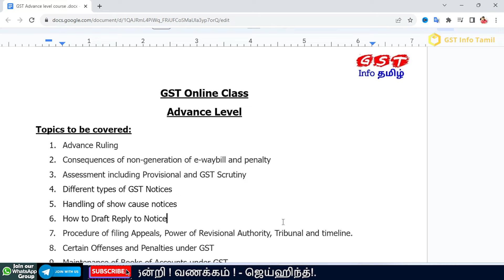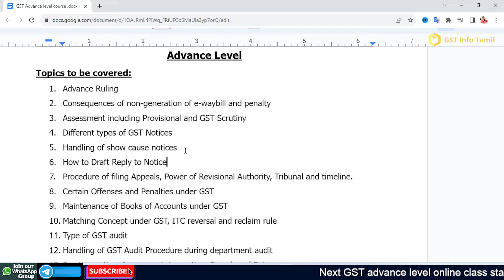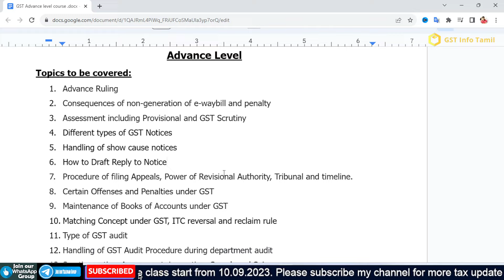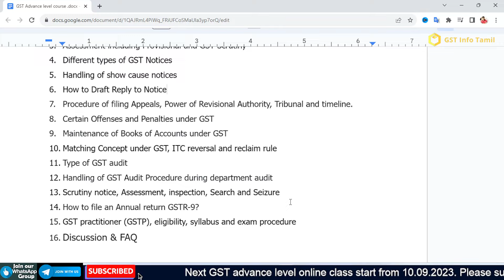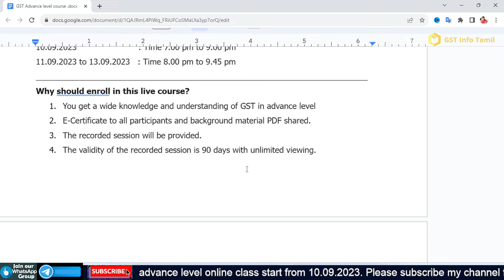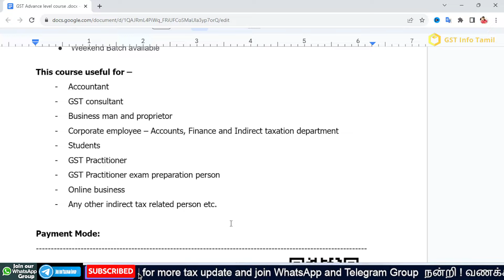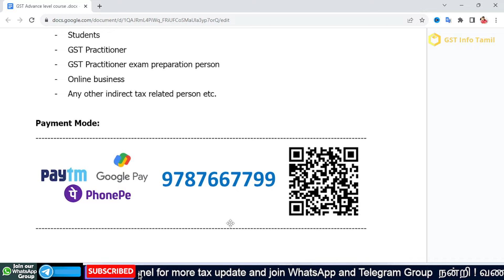GST Online Advance Level Class for Sep' 2023 | GST Online Classes in Tamil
GST Online Classes Tamil
GST Online Advance Level Class for Sep' 2023
GST Online Classes,
learn gst step by step,
learn gst return filing,
gst course,
e way bill tamil,
gstr 1 return filing in tamil,
e way bill generated in tamil,
gst e invoice system in tamil,
e invoice,gst info tamil,
gst details in tamil,
income tax basic concepts in tamil,
how to file gstr 1,
einvoice1.gst.gov.in trial,
e invoice in tally prime in tamil,
how to generate e way bill in tamil,
e way bill in tamil,
gst filing in tamil,
hsn code for gst,
gst nil return filing in tamil,
gst registration process in tamil,
gst cancellation process,
gst cancellation process in tamil,
gst class in tamil,
e way bill
e invoice in gst portal tamil,
e invoice in gst portal,
gst return filing in tamil,
income tax slab 2021-22 in tamil,
how to make e invoice in gst,
income tax calculation ay 2021-22,
gstr 1 return filing,
gst updates latest,
e invoice,
einvoice1.gst.gov.in trial,
how to make e invoice in tally prime in tamil,
e invoice tamil,
gst login tamil,
how to put e way bill in tamil
gst updates,
tax in tamil,
learn gst,
learn gst in tamil,
gst updates in tamil,
new gst updates in tamil,
GST,
TDS,
ESI,
ESIC,
PF,
EPF,
MSME,
GST Updates,
GST Latest Notification,
How to Activate GST Number,
GST Online Class Tamil,
TDS Online Class Tamil,
PF Online Class Tamil,
ESI Online Class Tamil,
Income Tax Online Class Tamil,
Tally Online Class Tamil,
Tax Online Class Tamil,
Tax Tamil,
GST Tamil,
TDS Tamil,
PF Tamil,
ESI Tamil,
Income Tax Tamil,
Tally Tamil,
Tax Update In Tamil,
GST Info Tamil,
Learn GST,
Tax Related All,
GST,
Efillingincometax,
E way Bill,
Income Tax,
gst filling,
gst return file online,
how to file gst online,
income tax filling,
itr filling,
incometax e filling,
itr filling online,
e filling income tax,
gst filling,
gst filling online,
income tax filling,
Tamil Update,
GST,
ITR,
IPO,
FINANCE,
SAVINGS,
PROFIT,
Excel,
Tally,
CA,
Business,
Salary,
Income,
Invest,
Accounting,
Investment,
Tax,
Shares,
Finance,
INCOME TAX,
TAX SAVINGS,
TAX RETURN,
GST RETURN,
SAVE TAX,
ITR FILING,
FREE GST COURSE,
FREE ITR FILING,
FREE GST TRAINING,
TAX SLAB,
online courses,
learn gst,
learn income tax,
free courses,
free GST,
GST course,
Income Tax course,
Tally prime,
Save Tax,
share market,
personal finance,
GSTPLATFORM,
GST PLATFORM,
GST updates,
GST news,
Income Tax updates,
GST returns etc
gst updates
tax in tamil
learn gst
GST
TDS
ESI
ESIC
PF
EPF
MSME
GST Updates
GST Latest Notification
Tax Tamil
GST Tamil
TDS Tamil
PF Tamil
ESI Tamil
Income Tax Tamil
Tally Tamil
GST Info Tamil
Learn GST
Tax Related All
GST
Efillingincometax
E way Bill
Income Tax
gst filling
income tax filling
itr filling
incometax e filling
itr filling online
gst filling
gst filling online
income tax filling
Tamil Update
GST
ITR
IPO
FINANCE
SAVINGS
PROFIT
Excel
Tally
CA
Business
Salary
Income
Invest
Accounting
Investment
Tax